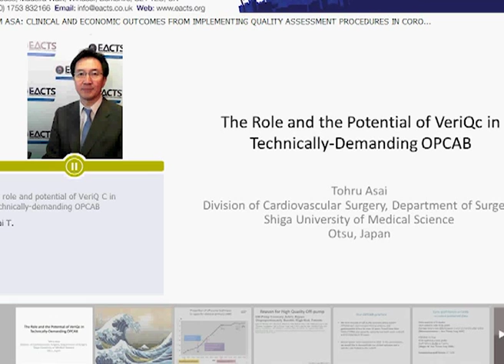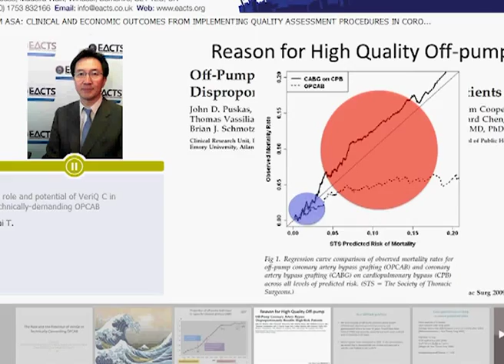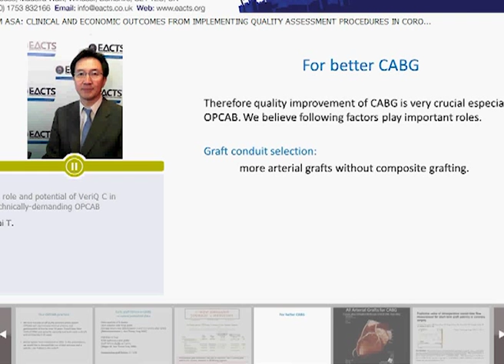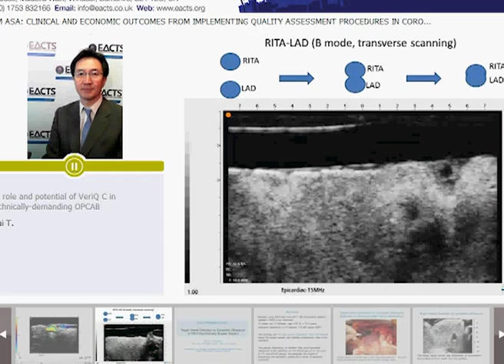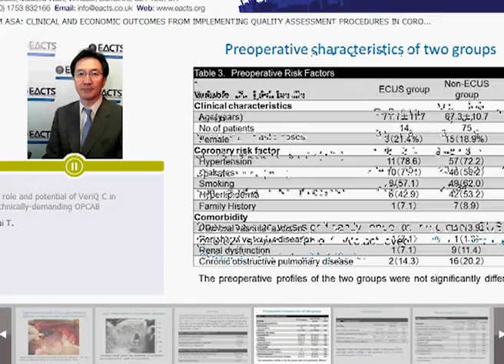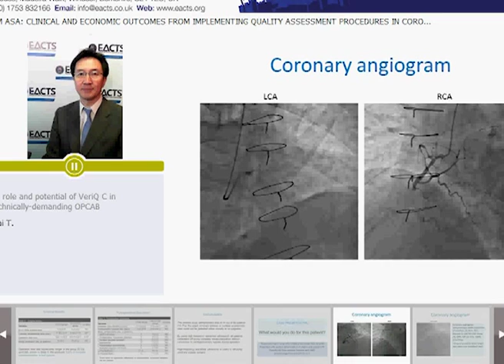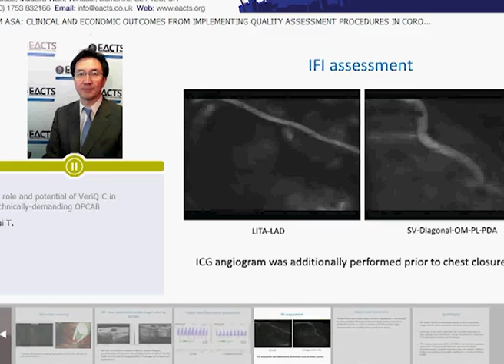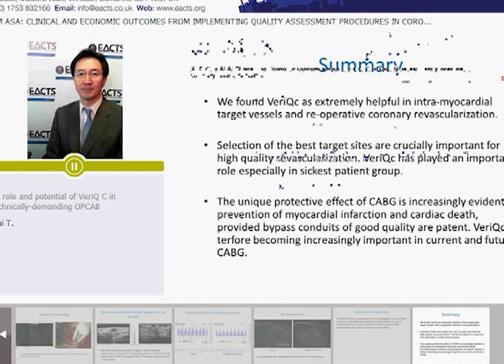The Role and the Potential of VeriQ C in Technically-demanding OPCAB - Dr. Asai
Dr. Tohru Asai
M.D., Ph.D., Professor and Chairman,
Division of Cardiovascular Surgery,
Department of Surgery,
Shiga University of Medical Science.
EACTS 2012

"The Role and the Potential of VeriQ C
in Technically-demanding OPCAB"